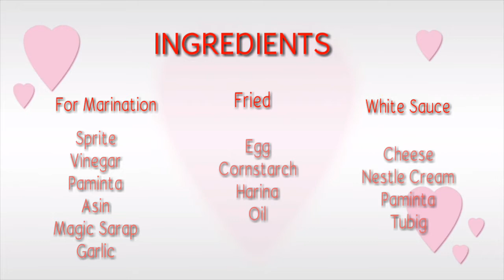HOW TO COOK "CHICKEN CREAMY WHITE SAUCE "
"INGREDIENTS"

SPRITE.                 CORNSTARCH
GARLIC.                FLOUR
CALAMANSI.        EGG
LAUREL.                OIL
BLACK PEPER.      CHEESE
NESTLE CREAM.   WATER